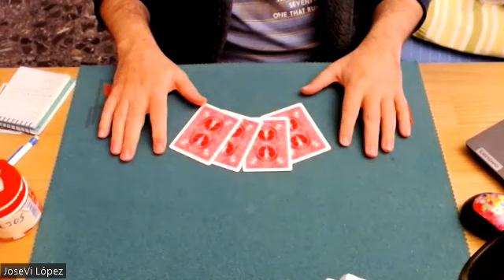TOMA 4 CARTAS y JUEGA CONMIGO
No seas tímido y anímate a realizar este juego conmigo.
¡¡¡ MUCHAS GRACIAS !!!